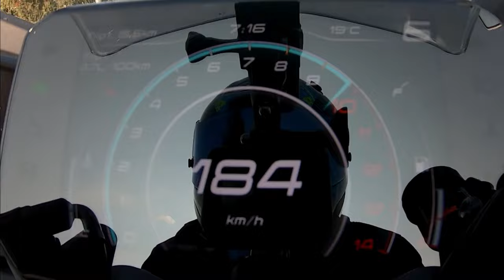CFMOTO 450SR Acceleration - Top speed